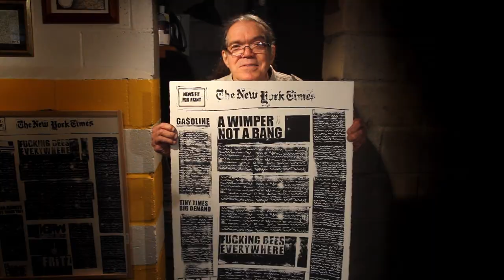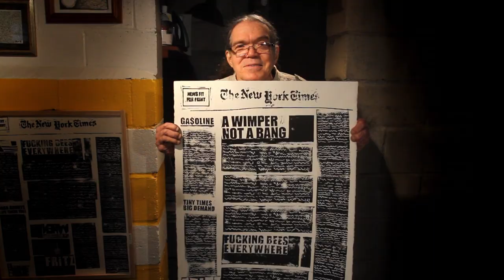Meet 70 year old forgotten artist FRITZ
Web series on hard of hearing artist Fritz and what it means to make it in the art world.

Fish & Crown Creative is a video production company based in Rochester, NY. We produce short films, documentary films, comedies and pilots. Our work has aired widely on Hulu, PBS, Amazon and networks worldwide. In addition to three feature documentary films we produce pilots and scripts for television and streaming.

We also offer a wide range of commercial video production for manufacturing, optics companies, small business, construction companies and advertising agencies. We help businesses showcase their people, grow business, find new clients and improve SEO by creating impactful video, photography, drone, scripts and social content. Many of our clients are based in and around Rochester, NY and we travel widely on the East Coast.